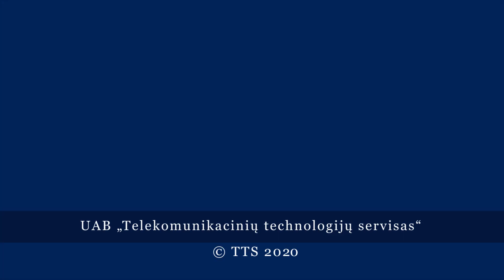Когда в Висагинасе откроется мобильный пункт для тестирования на COVID-19?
И все ли смогут сделать тест на коронавирус?